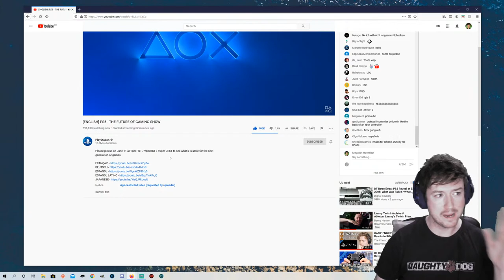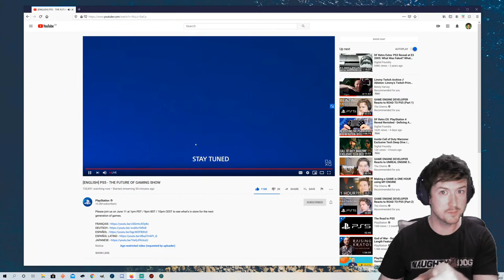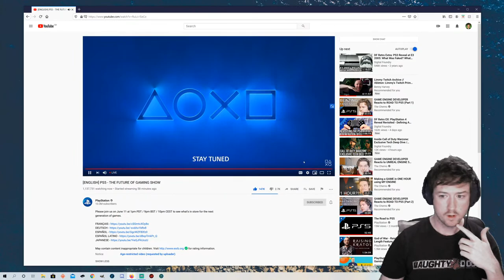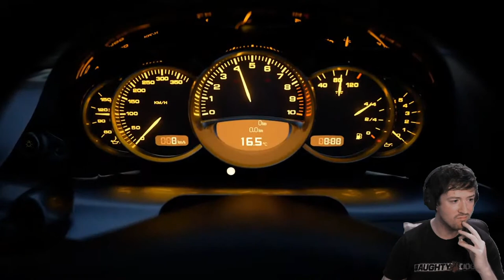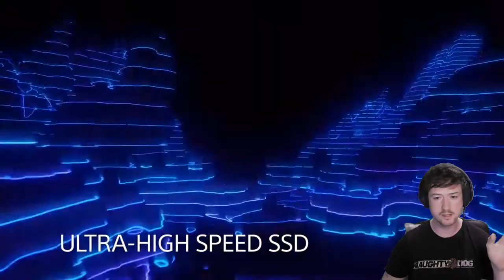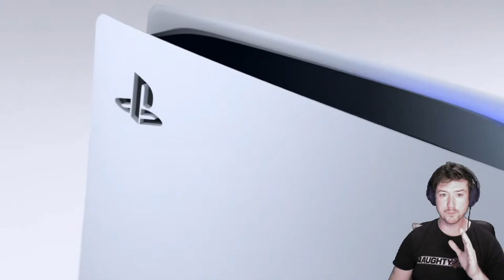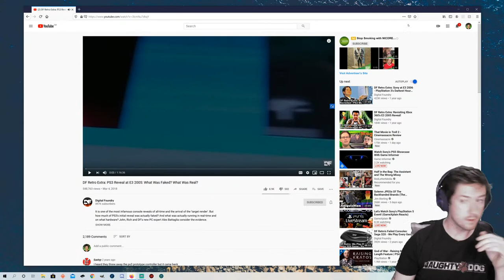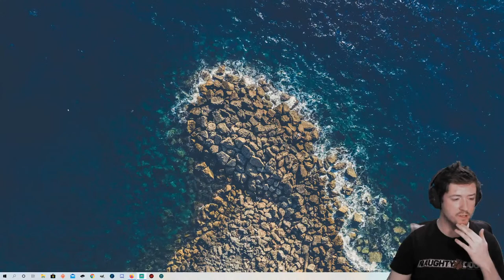PLAYSTATION 5 : THE FUTURE OF GAMING! LIVE STREAM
MegatonHookshot#4056 (DISCORD)

Streaming most days on all the big streaming services, come say hello, join me in the chat, donating to the stream can be done thank you!